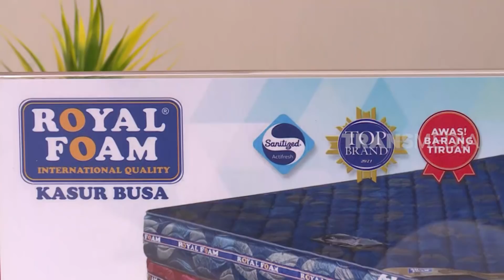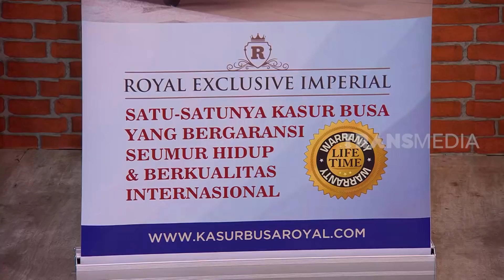PUTUSNYA AYU TING TING | LAPOR PAK! (04/11/21)* Part 4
Baru aja jadian, Ayu Ting Ting udah putus lagi aja! Siapa sih cowok yang tega nyakitin cewek secantik Ayu? Kiky dengan setia dengerin curhatan Ayu, sampai ngajak Ayu main ke rumahnya buat lanjutin curhat. Tapi Ayu malah tidur!

Ternyata kasur Kiky emang bikin nyaman. Apalagi kasurnya anti jamur dan anti bakteri. Ini kasur busa RoyalFoam, yang menerapkan teknologi sanitized dari Switzerland! Kasur busa Royal Foam jadi satu-satunya kasur yang bersertifikasi halal dari MUI!

Buat informasi seputar kasur Royal Foam, klik aja ya!

LAPOR PAK!